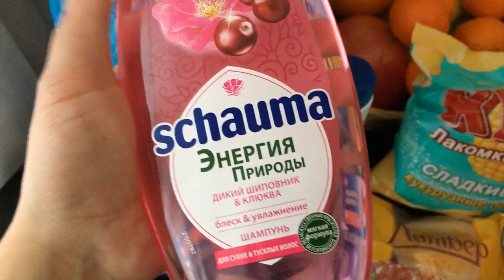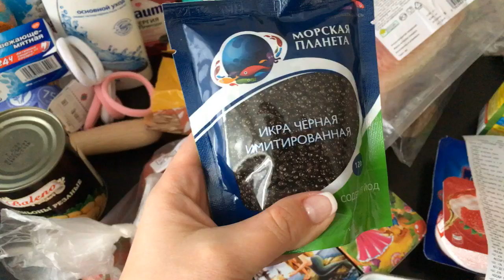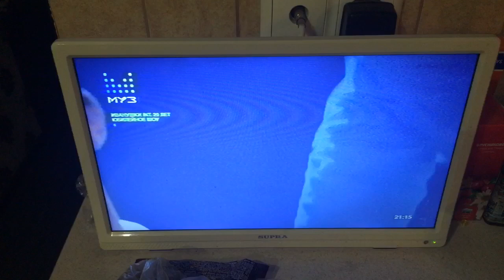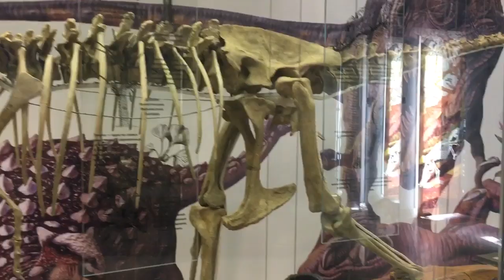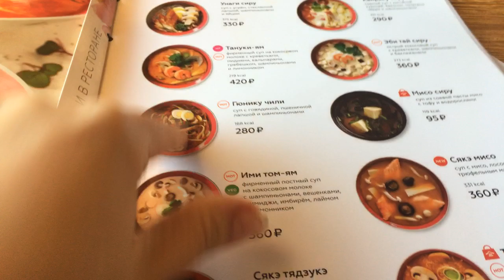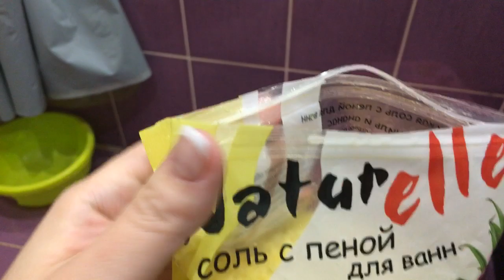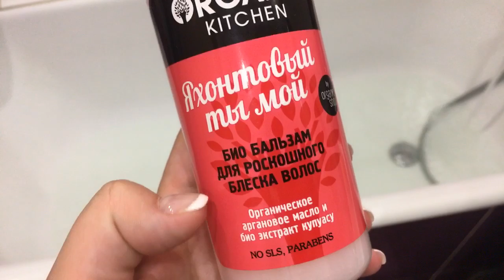Закупка продуктов/ Картофельная запеканка/ Дарвиновский музей/ Новинки для блеска волос